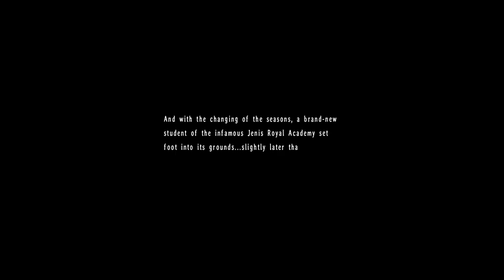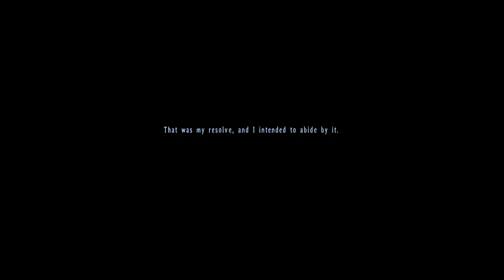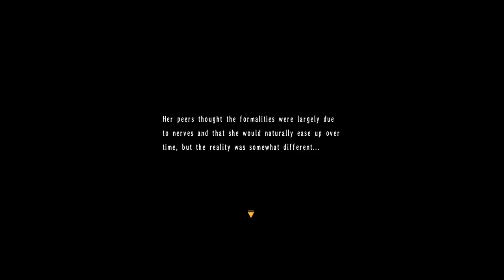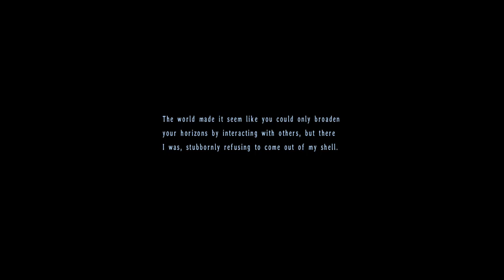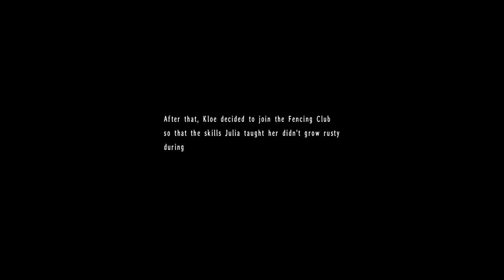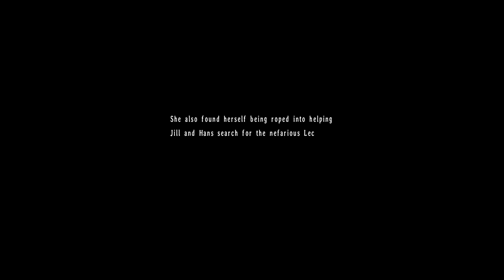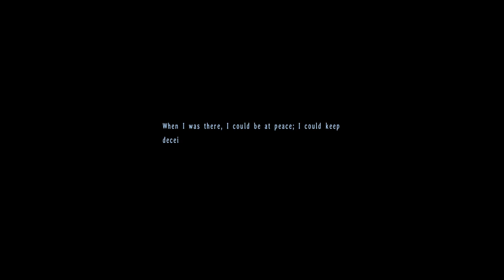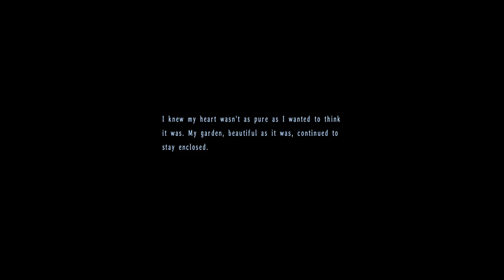The Legend of Heroes: Trails in the Sky 3rd (Evo voice mod) - Walkthrough part 11